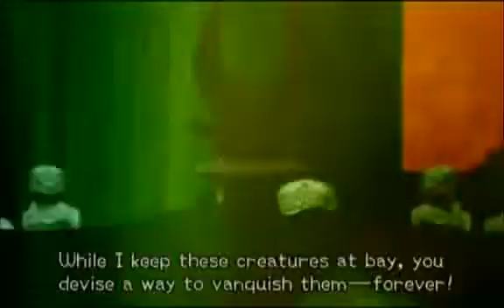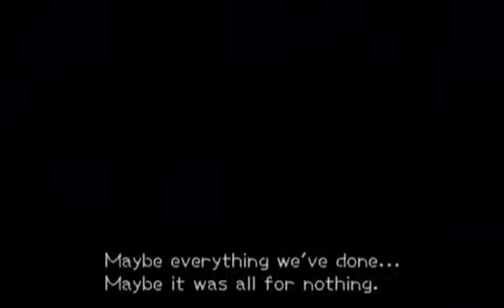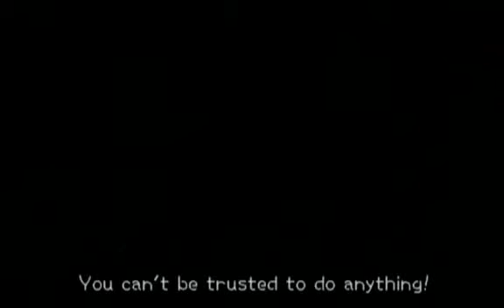Kingdom Hearts 2 - 081 The Organization's Intent